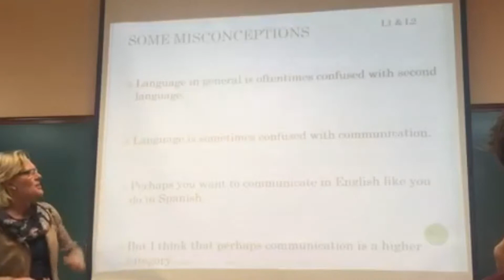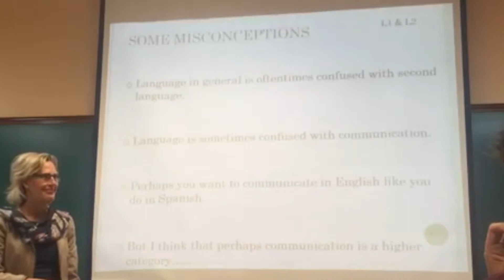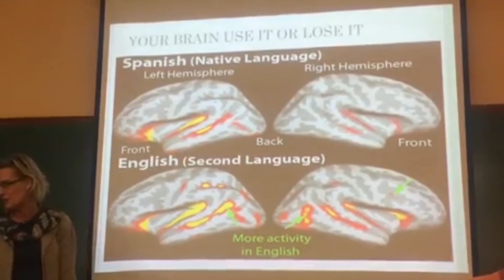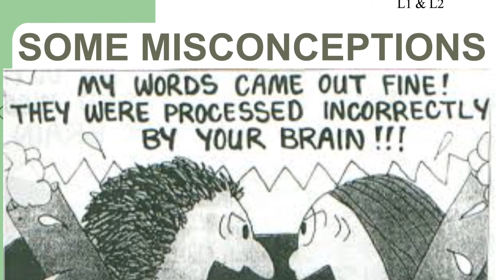1 COMMUNICATION AND MISCOMMUNICATION 2017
First session What's the difference between language and communication.  Class lecture accents